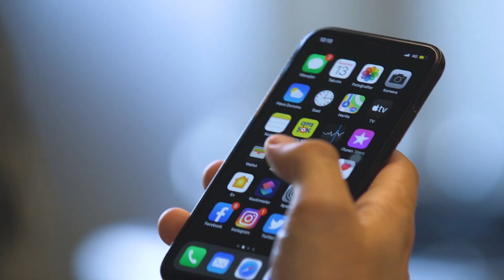Tuzda Tavuk - Yemek Tarifleri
Tuz katmanının içinde ağır ağır pişen bütün tavuk ile akşam yemekte ziyafet var! Ürünleri başka yerde aramayın, hepsi sadece ŞOK MARKETLER'DE!

TUZDA TAVUK
1 adet bütün tavuk
2 paket Anadolu Mutfağı tuz
1/4 SB su
4 adet Anadolu Çiftliği yumurtanın akı
3-4 adet defne yaprağı
1 adet limon
3-4 dal taze kekik
1 kuru soğan
2 diş sarımsak
Sofralık tuzu, yumurta aklarını ve suyu karıştırın. Tepsiye fırın kağıdını yerleştirin. Orta kısmına tuzlu harcın yarısını yayın. Üzerine tavuğu yerleştirin. Tavuğun içerisine malzemeleri ilave edin. Üzerini tuz ile kaplayın. Önceden ısıtılmış 200 derece fırında 2-2,5 saat pişirin. Sürenin sonunda tuzu kırın ve tavuğu bekletmeden servis edin.